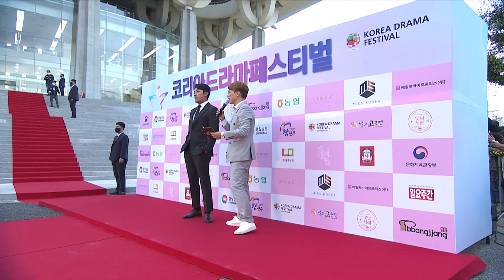2022 코리아드라마페스티벌 레드카펫 하정우